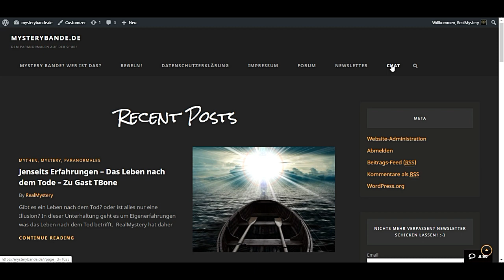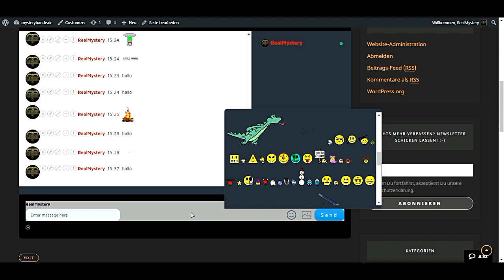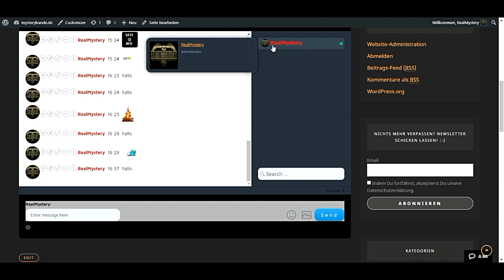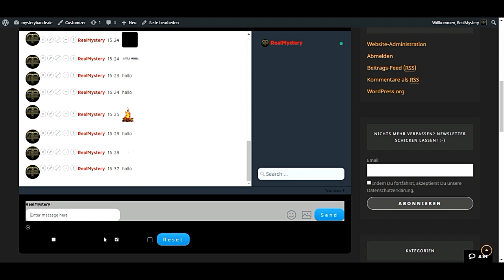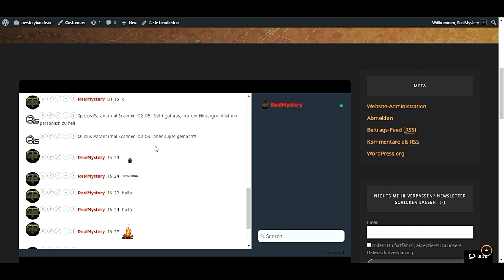Erklärung Chat Funktion